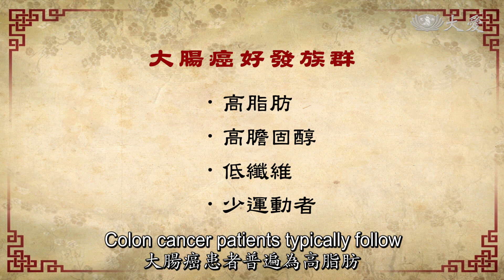Chinese Medicine Clinic - Colon Cancer (看中醫 - 大腸癌)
In treating colon cancer, TCM can be a complementary therapy to help ease the side effects of chemotherapy.

中西醫合治，能幫助大腸癌患者增強免疫力、抵抗壞細胞侵蝕，也能降低西醫治療時所產生的副作用。

Tzu Chi Culture and Communication Foundation